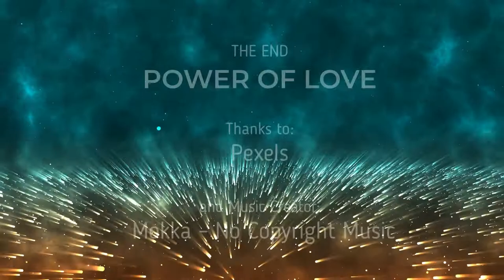#45 Power of Love "LATIN" Music No Copyright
꧁༒•P.O.L•༒꧂

Power of Love "LATIN" Music No Copyright, so you can use it in your work like: Youtube, Instagram, Tiktok or Vlog.

With this easy video program, I create a video in no time.

We strive to make and find the best and most enjoyable music for you !!!
PEACE, Love and Joy the Music!!!